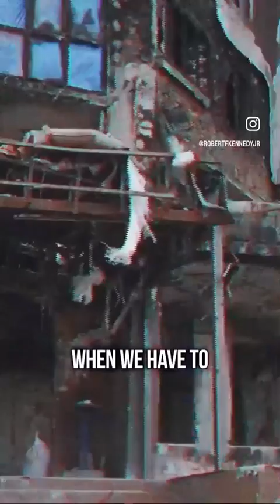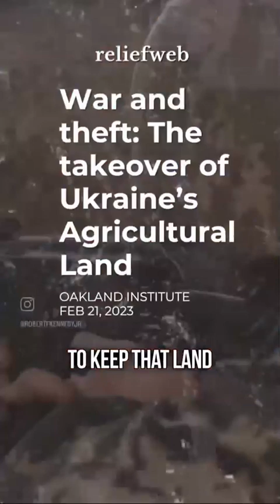RFK Jr. Drops Truth Bomb on NATO Expansion, Military Industrial Complex & Purpose of War in Ukraine